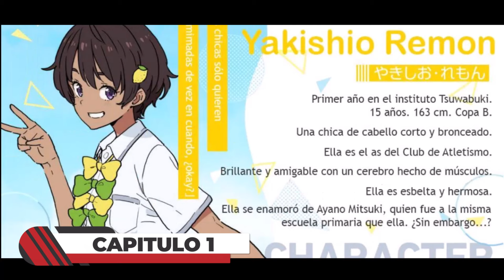MAKE HEROINE GA OOSUGIRU - 100 CURIOSIDADES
Eh aquí las 100 curiosidades de Make Heroine ga Oosugiru, el cual para mi es el mejor anime de esta temporada
La adaptación a estado muy bien, solo cambiaron el orden en algunas cosas al principio ...

00:00 INICIO
00:34 CAPITULO 1
02:30 CAPITULO 2
03:35 CAPITULO 3
04:16 CAPITULO 4
05:31 CAPITULO 5
08:01 CAPITULO 6
08:28 CAPITULO 7
12:37 CAPITULO 8
13:58 CAPITULO 9
14:57 CAPITULO 10
15:19 CAPITULO 11
15:40 CAPITULO 12
15:52 PALABRAS FINALES
16:25 FINAL